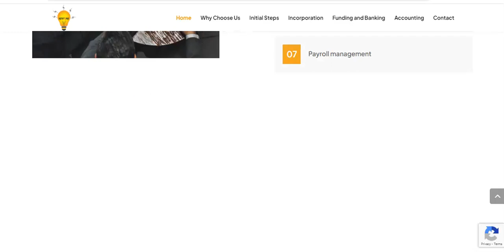Websitica Technologies - Portfolio | Startup Igniters | Web Design & Development Projects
Explore the innovative projects ignited by Websitica Technologies in this portfolio showcase! From cutting-edge web applications to groundbreaking mobile solutions, witness how our team transforms ideas into reality. Join us on a journey through our diverse portfolio, showcasing our commitment to excellence in technology and startup innovation.

Wanted a professional website for your Company?